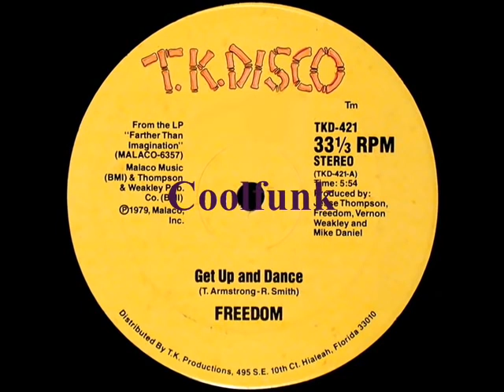Freedom Get Up And Dance 1979